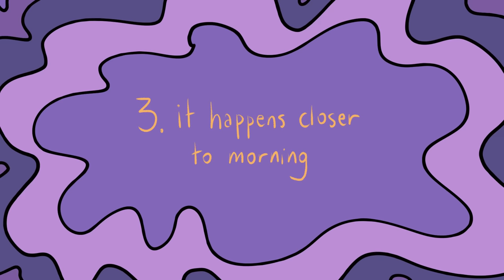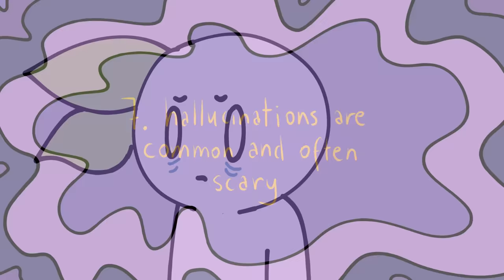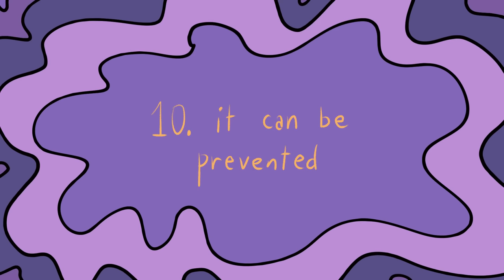10 Terrifying Facts about Sleep Paralysis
Experiences reported include difficulty breathing due to a weighted chest, feelings of panic and fear. Sleep paralysis has been a widespread point of fascination for many years.  Some have claimed the cause to be stemming from a demon, spirit, and even part of the alien abduction experience. What do you think is true? Have you experienced sleep paralysis before?

Writer: Laura Santospirito
Script Editor: Denise Ding & Kelly Soong
Music & Sound Design: Urban Goose Studios
VO: Amanda Silvera
Animator: Zuzia
YouTube Manager: Cindy Cheong

Denis, D., French, C. C., Rowe, R., Zavos, H. M. S., Nolan, P. M., Parsons, M. J., & Gregory, A. M. (2015, August). A twin and molecular genetics study of sleep paralysis and associated factors.
Everything You Need to Know About Sleep Paralysis. (2018, October 16).
Narcolepsy. (2019, January 12).
Peters, B. (2019, October 24). Is It Sleep Paralysis or a Night Terror? Learn the Key Differences.
Physiology of REM sleep, cataplexy, and sleep paralysis.